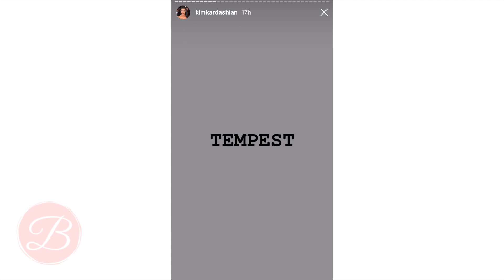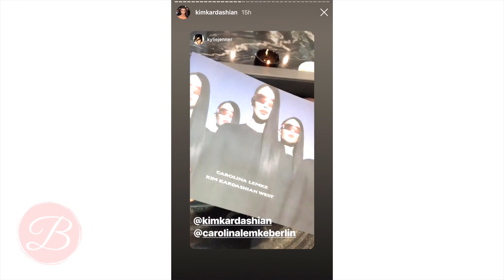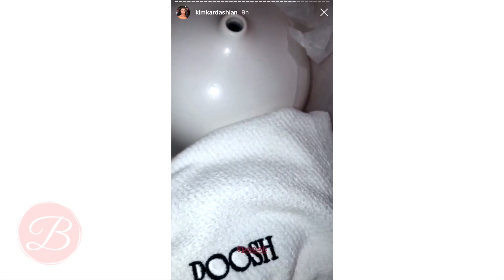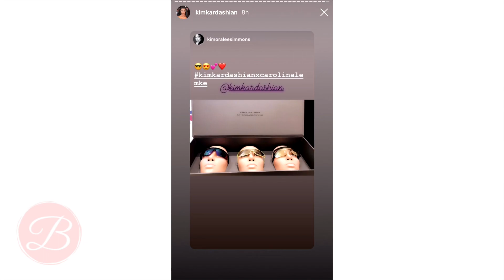KIM KARDASHIAN LAUNCHES SUNGLASS COLLECTION!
☆ KIM KARDASHIAN X CAROLINA LEMKE SUNGLASS COLLECTION! I LOVE YOU GUYS ♡